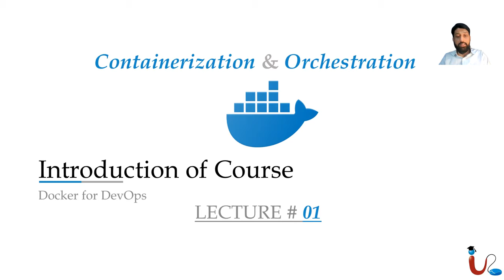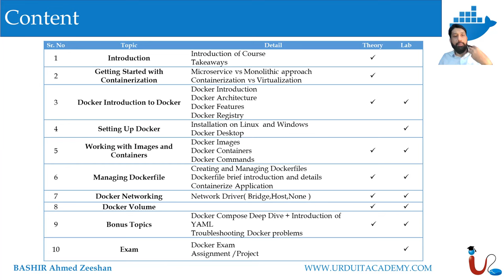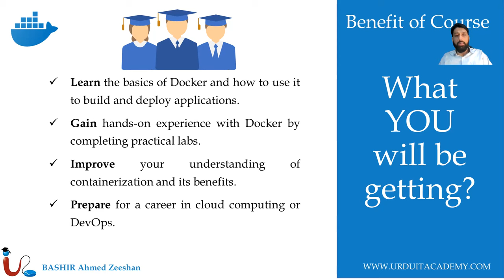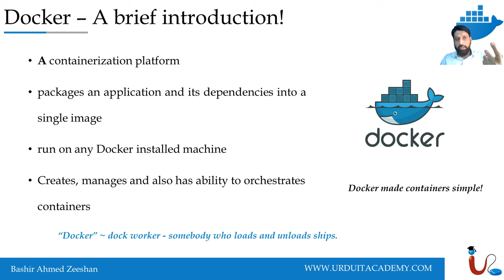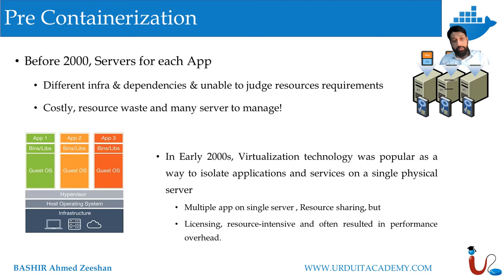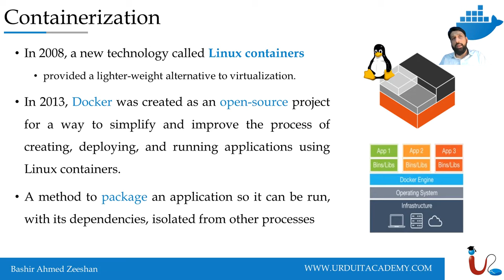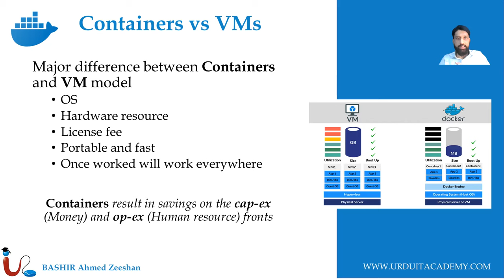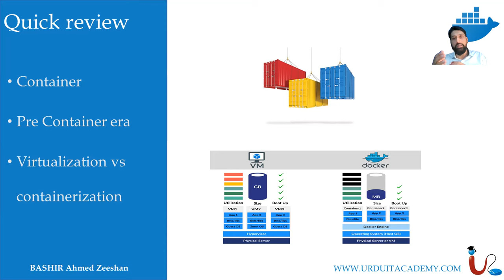Lecture 01 Introduction of Course (Docker Containers for DevOps)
Lecture 01 Introduction of Course (Docker for DevOps with Containers)
Welcome to our comprehensive DevOps series where we delve into the transformative world of containers. In this introductory episode, we'll lay the foundation for understanding how containers can supercharge your DevOps processes. "Lecture 01: Introduction of Course - Docker for DevOps with Containers," the perfect starting point for anyone looking to enhance their DevOps skills using Docker and container technology! This video serves as an introductory guide, providing a comprehensive overview of Docker, a crucial tool in the DevOps landscape.

Why Containers for DevOps?
Containers have emerged as a game-changer in the world of software development and deployment. They offer a lightweight and efficient way to package applications, their dependencies, and configuration files. By doing so, they ensure consistency across different environments, from development to production. This series will guide you through the ins and outs of containers and how they align with the principles of DevOps.

Topics Covered in this Series:

    Container Basics: Get a clear understanding of what containers are and how they differ from traditional virtualization.
    Container Orchestration: Explore container orchestration tools like Kubernetes and Docker Swarm, and understand their role in managing containerized applications.
    Continuous Integration/Continuous Deployment (CI/CD): Learn how containers facilitate automated and efficient CI/CD pipelines, ensuring rapid development cycles.
    Security: Dive into container security best practices to keep your applications safe.
    Scaling and Load Balancing: Discover how containers make scaling applications horizontally a breeze, and how load balancing plays a crucial role.

Why This Series Matters:
In today's fast-paced software development landscape, DevOps practices are essential for staying competitive. By harnessing the power of containers, you can streamline your development, testing, and deployment processes, leading to quicker time-to-market and increased agility.

High Search Volume and Low Competition Keywords:
To enhance the discoverability of your video, we've incorporated keywords and hashtags with high search volume and low competition:

    DevOps
    Containers
    Containerization
    Kubernetes
    CI/CD
    Docker
    DevOps Practices
    Container Orchestration
    DevOps Series
    Software Development